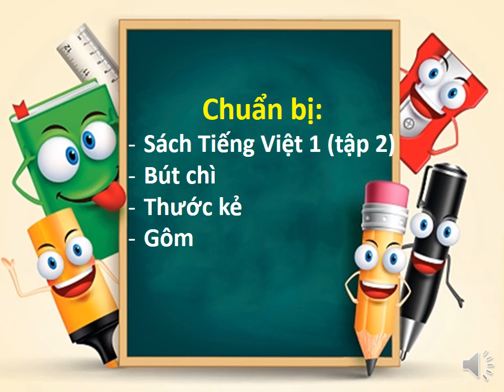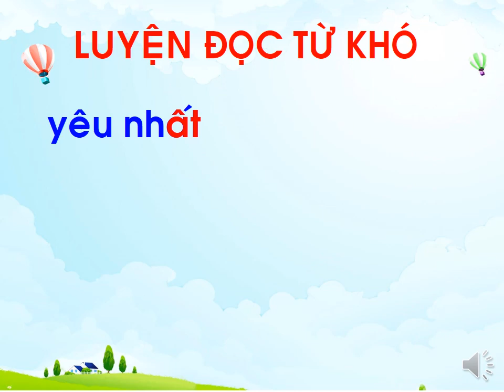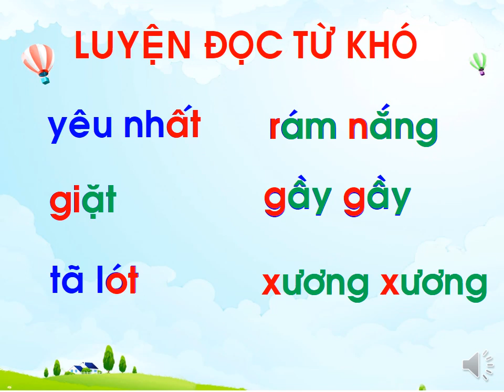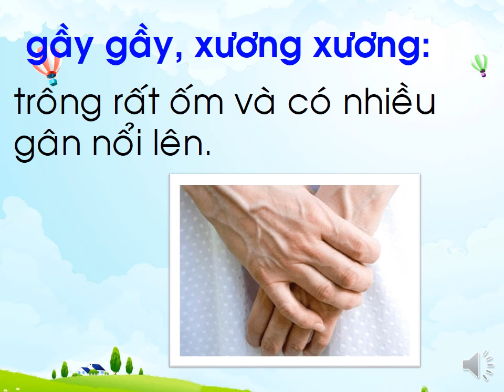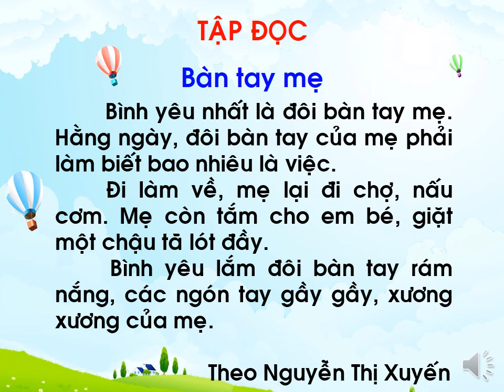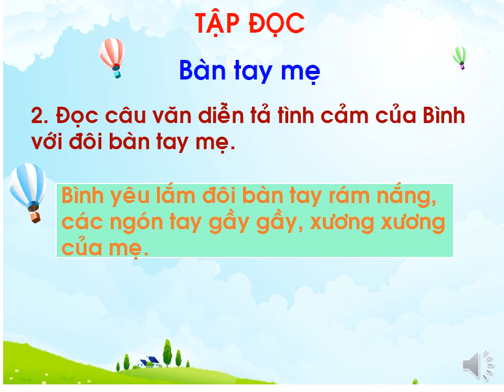Lớp 1 - Tập đọc - Bài: Bàn tay mẹ